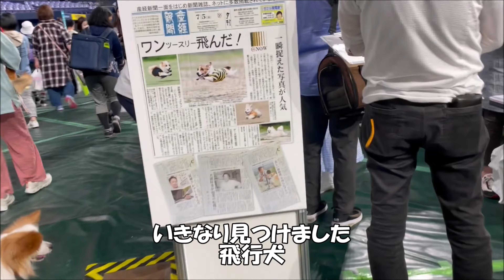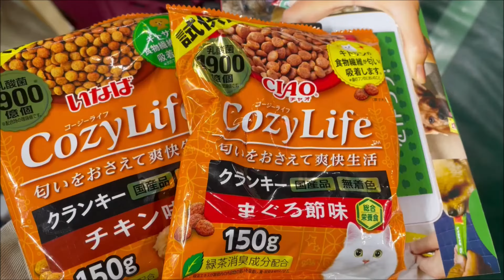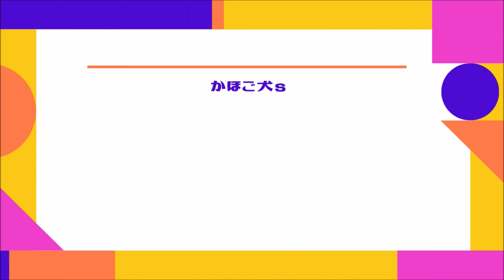【ペット王国2022】行ってきました。[元保護犬チワワとパピヨンのかほご犬s]犬のいる暮らし/愛犬と楽しく過ごすために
5月4日京セラドーム大阪で行われたペット王国に行ってきました。よさそうなドッグフードのサンプルいただきましたよ～。
このチャンネルでは愛犬たちとの楽しい日常の模様をお送りしております。